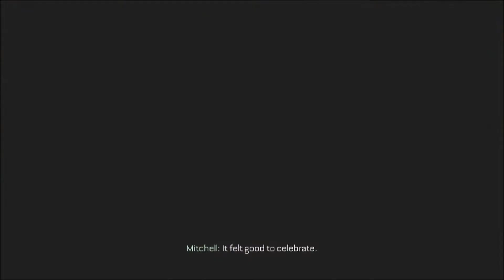Call of Duty: Advanced Warfare w/ Commentary part 5 Fission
Call of duty advanced warfare envisions the powerful battlegrounds of the future, where both technology and tactic have evolved to usher in a new era of combat.